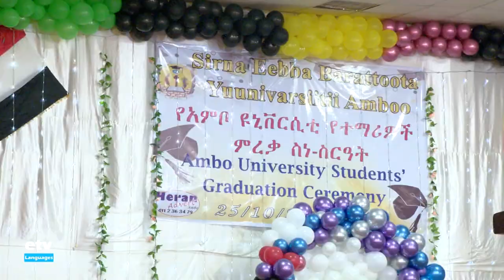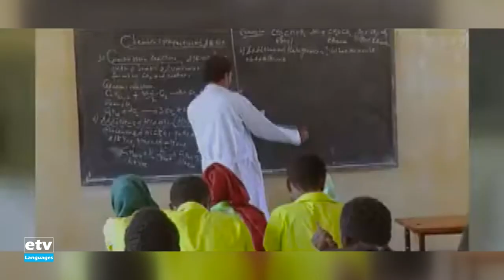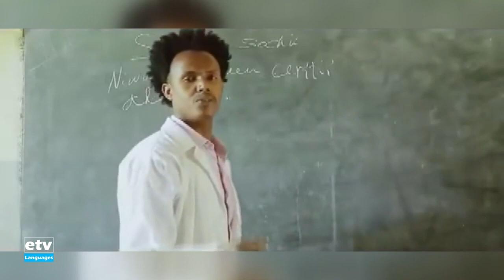RAAJII ASHANNAAFII : BARATAA A+ 60 FIDUUN RAAJII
RAAJII ASHANNAAFII : BARATAA A+ 60 FIDUUN RAAJII HOJJATE.
HIRIYOOTA YUUNIVARSIITII AMBOO QABXII OLAANAN EEBIFAMAN.